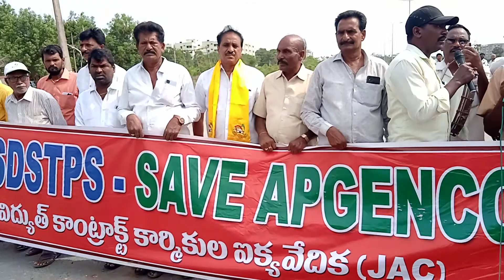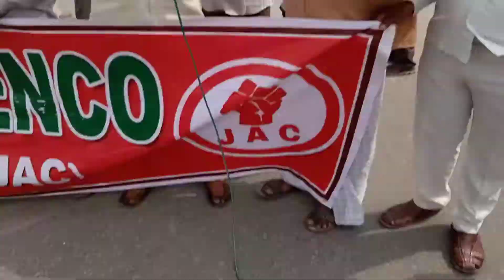4 June 2022